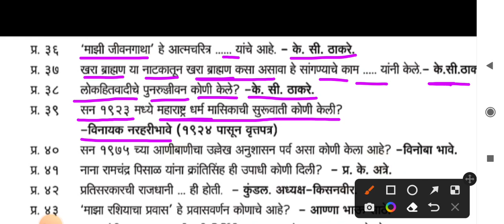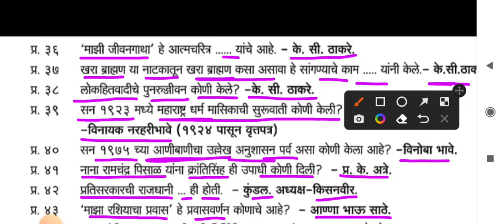पोलीस भरती प्रश्न || Police bharti || Mpsc || Talathi bharti